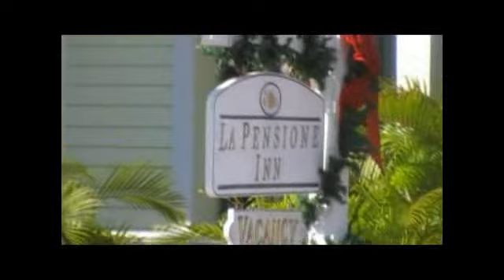Florida 2007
Key West, Everglades, Miami